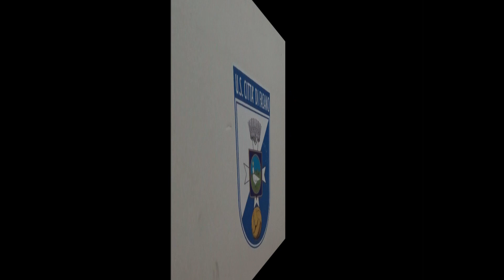Fasano 8 gennaio 2016: Conferenza stampa "APS Il Fasano siamo noi"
Sala conferenze stadio comunale "Vito Curlo" di Fasano. Conferenza stampa della neonata associazione (APS) "Il Fasano siamo noi", costituita dai tifosi del Fasano in procinto di gestire l'U.S. Città di Fasano.